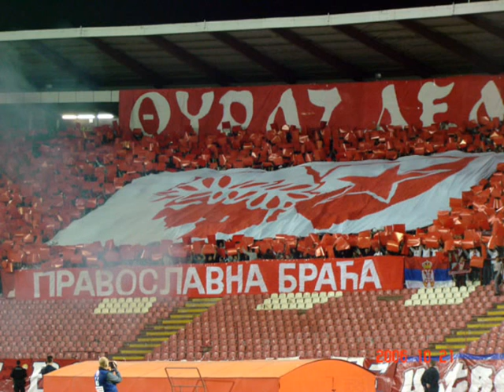Vlada i Bajka-Beograd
Grad i Pesma u i uz koju sam odrastao
BEOGRAD

      CCCC